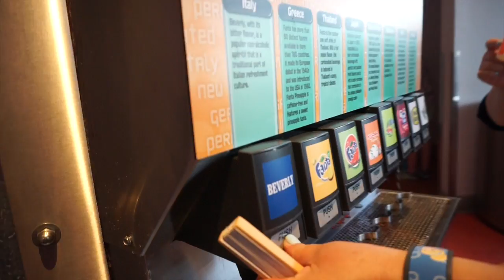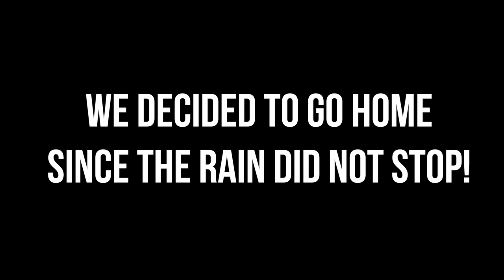TOURING THE WORLD IN 3 HOURS & EPCOT DAY!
If you don't love it... there is something wrong here.. lol!

I was so bumped that our plans got rained out but at least we got to use my pass for something!

About Me!
Name: Sonali (Sun-all-e) aka sonarly, sona, nali
Age: 19
Ethnicity: Indian
College: University of Central Florida
Major: Radio/ Television
Sorority: Kappa Delta